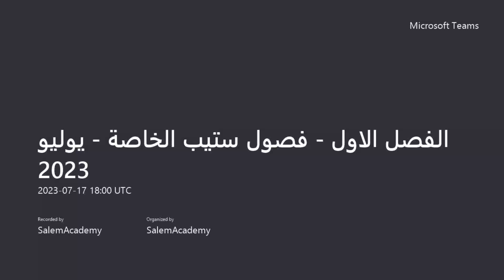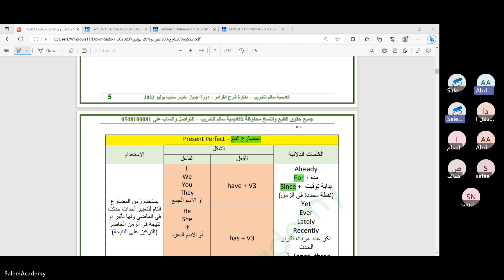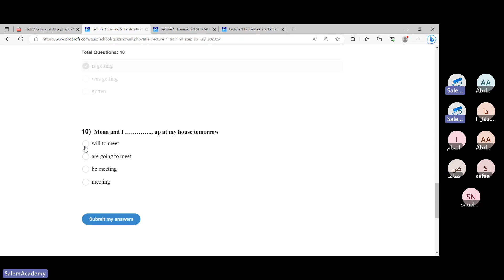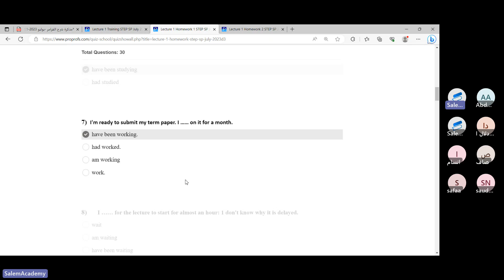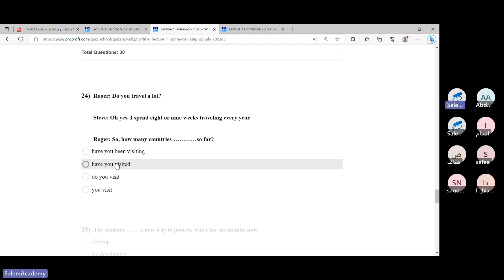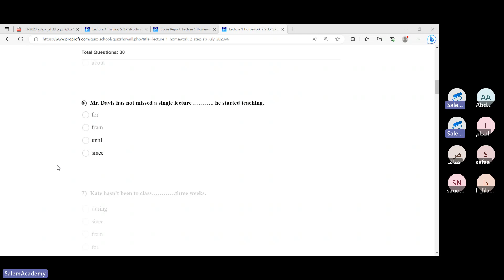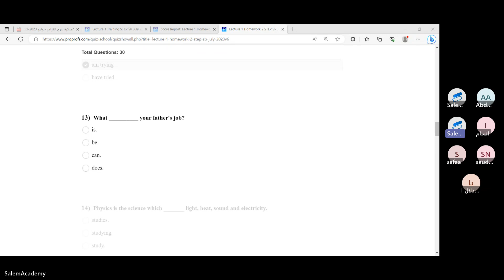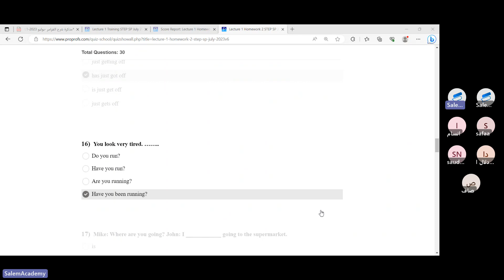الفصل الاول - فصول ستيب الخاصة - يوليو 2023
الفصل الاول - فصول ستيب الخاصة - يوليو 2023 مقدمة مجانا
لمتابعة باقي الدورة تواصل واتساب علي 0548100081
مقدمة اليكم مستر/ محمد علام من اكاديمية سالم للتدريب
لمتابعة دوراتنا تواصل واتساب علي رقمنا 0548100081